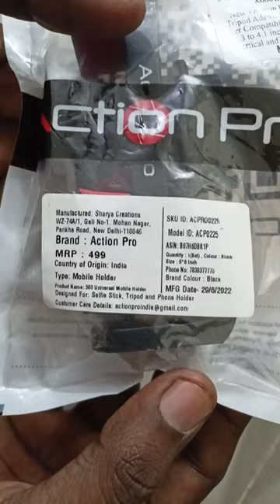best mobile holder for tripod | action pro mobile holder full unboxing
Your Queries 👇

tripod mount
mobile holder
Action pro tripod mount
mobile mount
smartphone tripod mount
cold shoe mount
mobile mount for tripod
best budget mobile mount unboxing review
Action pro mount
mobile holder with cold shoe mount
tripod mobile holder unboxing
video making with mobile camera
best mobile holder for vlogging
Sabse acha mobile holder